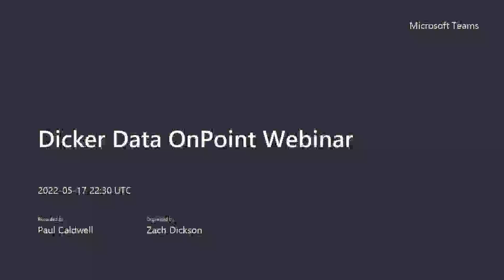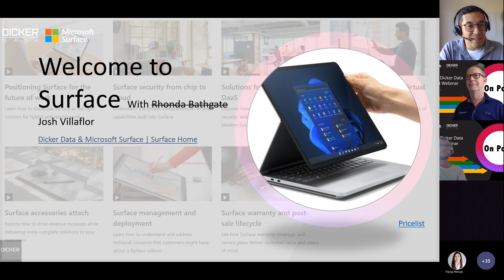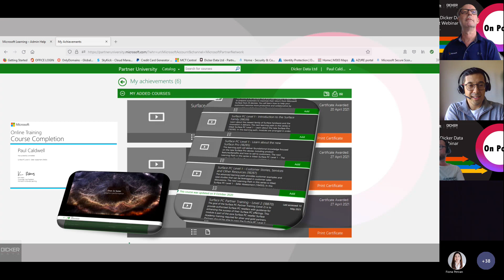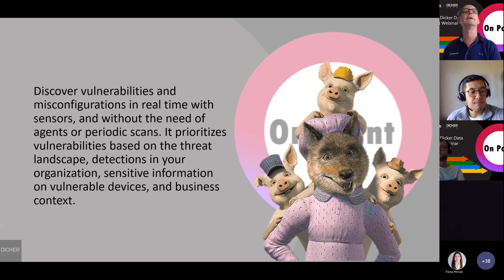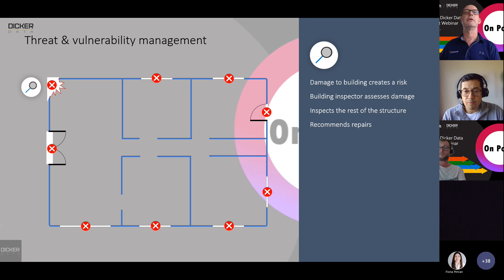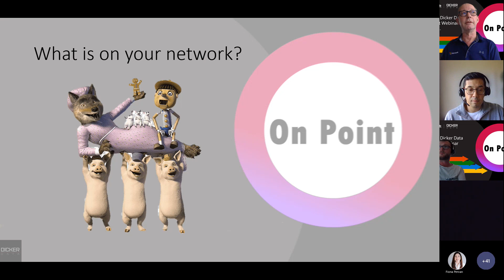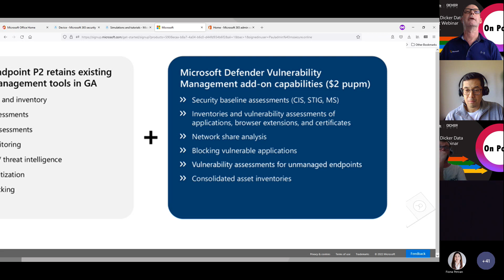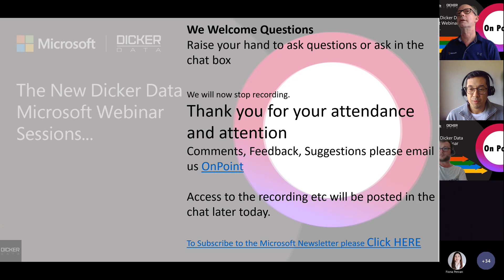Session 4 - Microsoft Vulnerability Management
Dicker Data Microsoft On Point to dedicated to keep our partners up to date on the latest from a Microsoft perspective, with a focus primarily on Security, Modern Work, Azure and Surface.